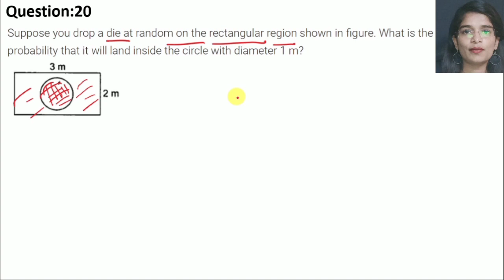Q20,Ex.15.1,Probability,NCERT solutions,Maths Class 10th